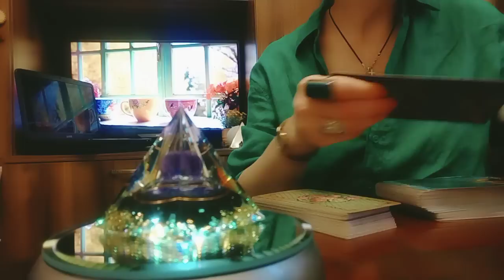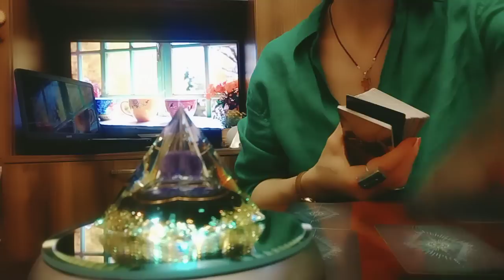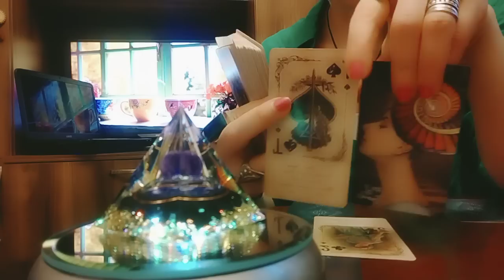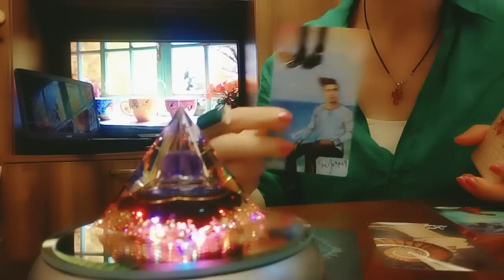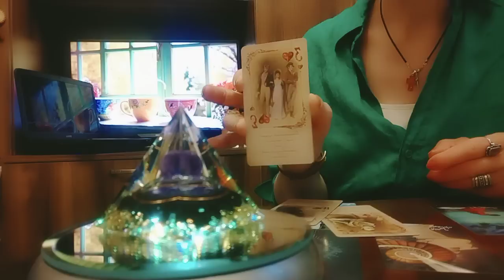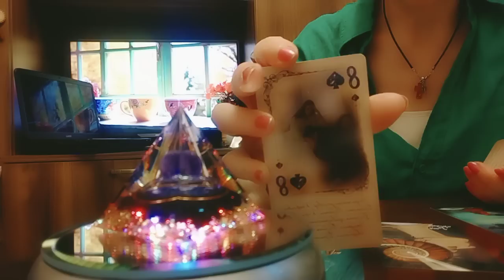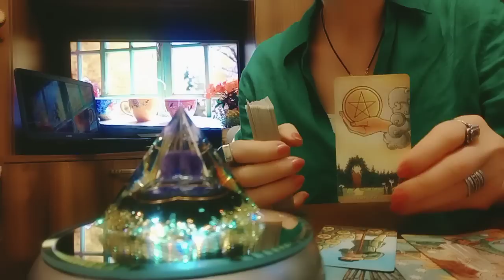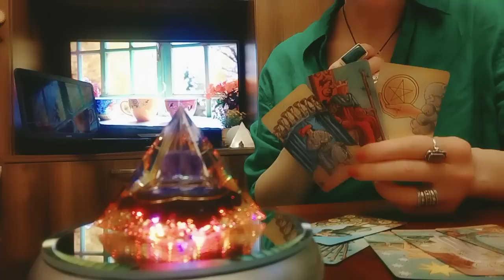რა სურს თქვენგან, რასაც ვერ გეუბნებათ?/რა შეიცვლება თქვენს მომავალში?🥳✨🥰